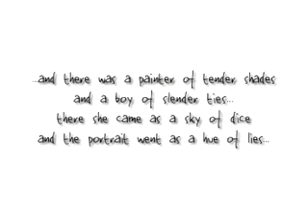The Best indian album Ever !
This is the first album which released called 'HALO'.the music was done by balabhasker .The audio was released by sathyam audios..! album director is sanker.watch it!!